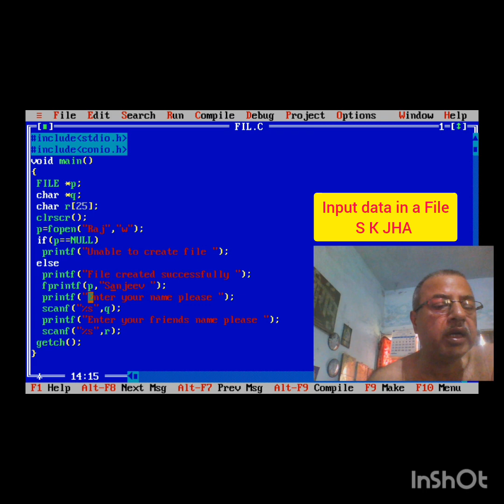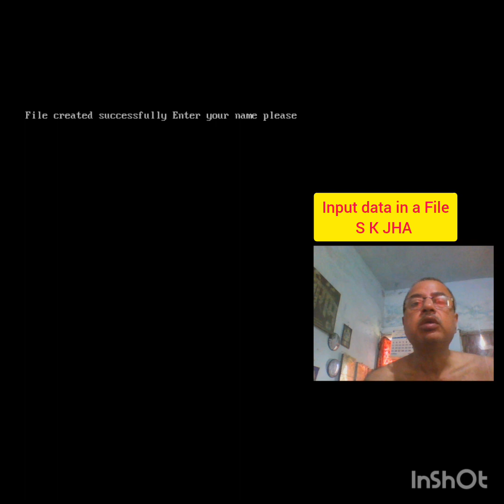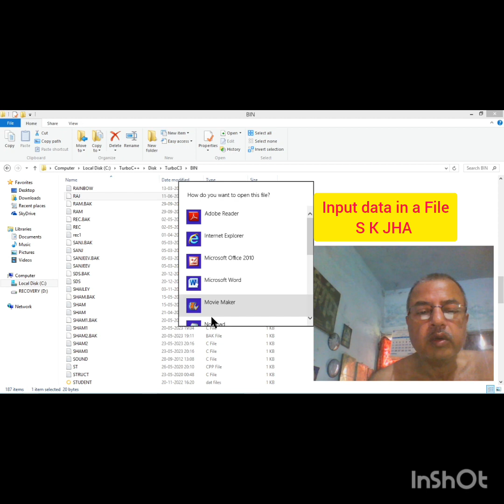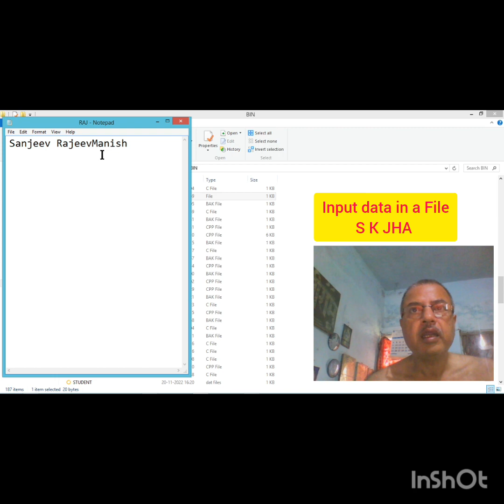Writing string in a File through c programming 🌺🌺👍🏽👍🏽